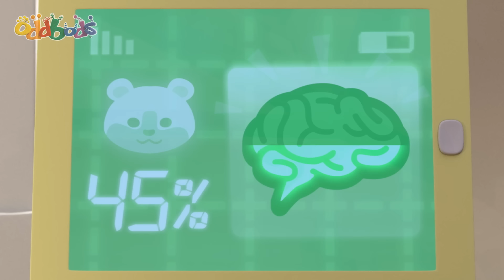حارس شخصي | !اودبودز! | كرتون عائلي مضحك للصغاروالكبار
يجد "جيف" كنزًا جديدًا ويأبى تركه بعيدًا عن بصره، فيحمله معه أينما يذهب. ولكن بعد لقاء مقلق، يوظّف "فيوز" ليرافقه دائمًا كحارس شخصي لحمايته. يأخذ "فيوز" وظيفته الجديدة بحماس شديد، وسرعان ما يواجه "جيف" مشكلات أكبر من لصوص محتملين!

:ترتيب الحلقات

00:00 Boddy Guard
07:11 The Brain Game
14:10 Itch Hunt
21:08 It's Just Like Riding A Bike
28:07 Feel Good Fuse
35:05 Oddjobs
42:04 The Zee, the Beach and the Wardrobe
49:01 Mind Control
56:00 Sugar Crash